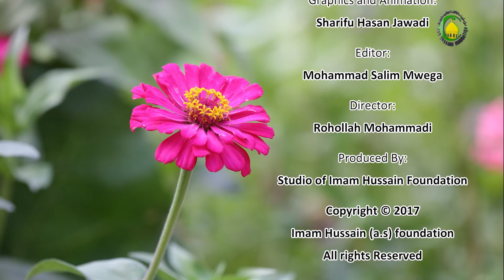294. Wakala na hukumu zake (1) - Sheikh Abdul Majid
Masharti ya wakala:
- Wakili awe na uwezo wa kutekeleza jukumu
- Kitu kinachohusika katika wikala kijulikane wazi
- Wakili na mwakilishwa wawe baligh
- Anayewakilishwa awe na uwezo wa kutumia kitu anachowakilishwa kwacho
Hukumu za wakala ni kama zifuatavyo:
- Si lazima kutamka makubaliano katika muamala wa wakala
- Haifai kukubali kuwa wakili kwenye jambo ambalo haliruhusiwi kisheria